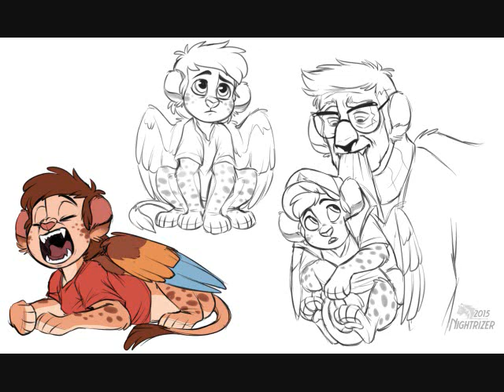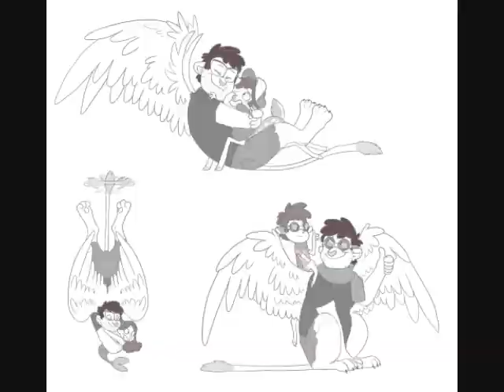Monstaer Falls - Idfc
I DO take requests!

Gravity Falls AU

idfc by Blackbear

Happy Holidays!